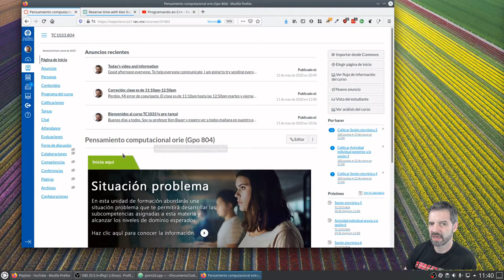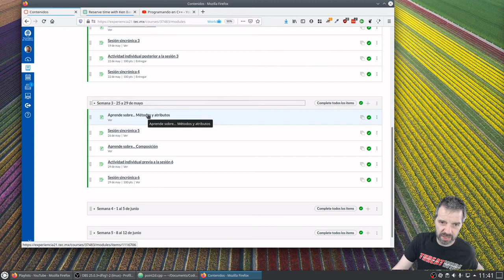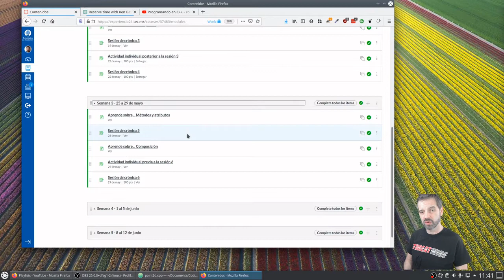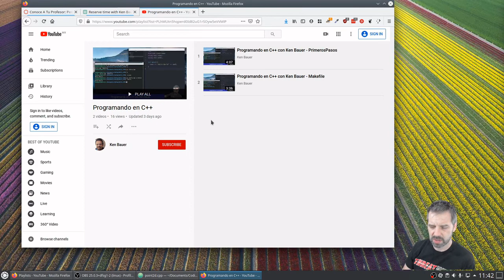TC1033 Week3 Message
Message to my students of TC1033 for week 3.